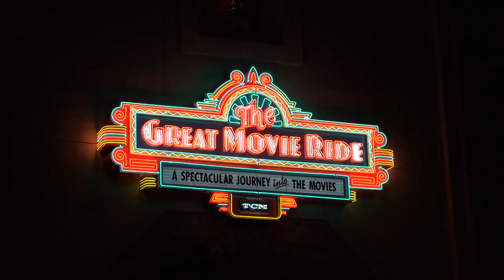Final Ride Ever on The Great Movie Ride - Last Car of Guests at Hollywood Studios, Walt Disney World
Join us as we ride in the absolute last full car of guests to ever traverse The Great Movie Ride at Disney's Hollywood Studios.

This was of course filmed on the final day of operation for the ride, August 13th, 2017.

The Great Movie Ride will be replaced in 2019 with Mickey and Minnie's Runaway Railway.